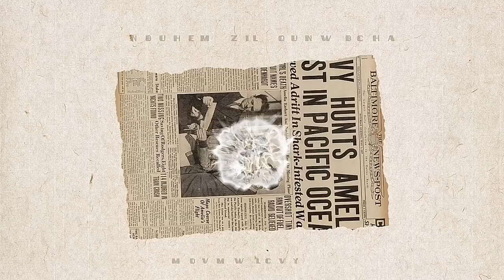Fish Foot Spa